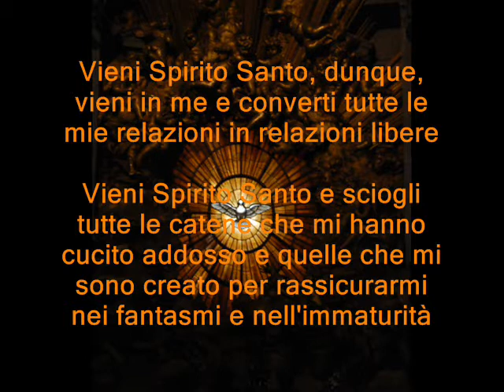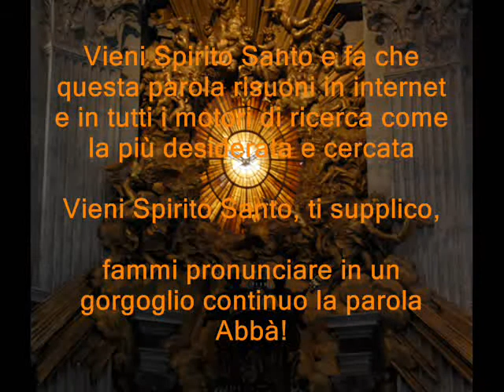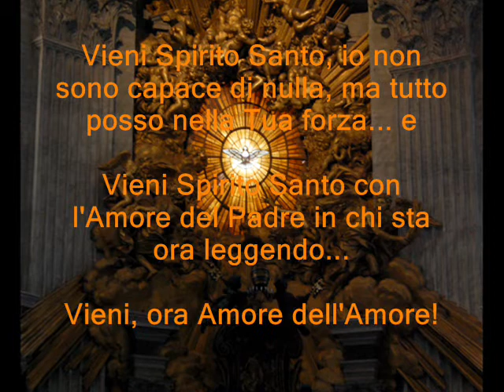santo spirito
preghiera